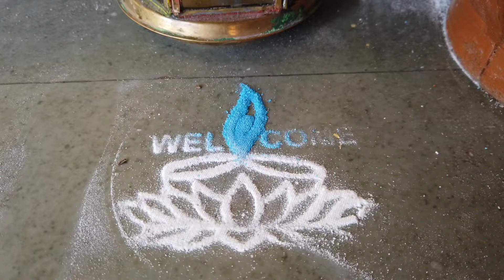Deepawali vlog 2021 | BAMS vlog | Kapil Shrigiri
Hey people !
Happy Deepawali ❤️
I hope everybody celebrated the festival with family and friends . Here is mine .

Track copyright
( from Inshot application )

Vlogging 📸 camera
 Dji osmo pocket camera

Edited using  : VN video editor and Inshot applications
Thumbnail : Canvas application

Phone : OnePlus 7T

Tab : Samsung Galaxy S6 lite

Smart watch ⌚
noise colour fit pulse

If you are new here I am Kapil Shrigiri , final year BAMS student studying at Bapuji Ayurvedic Medical College shivamogga , Karnataka .